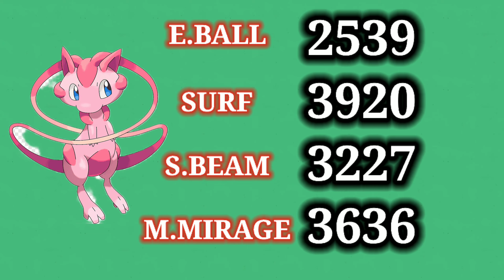Mew All Moveset Damage Test|| Pokemon unite Mew 2022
ignore tags 🤩
pokemon unite delphox gameplay
pokemon unite d,
pokemon unite feunard d'alola,